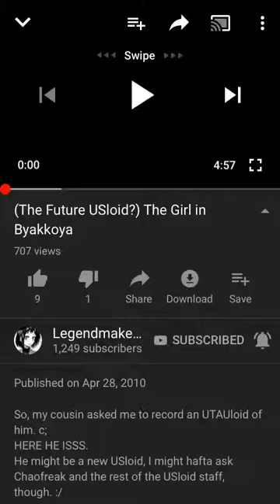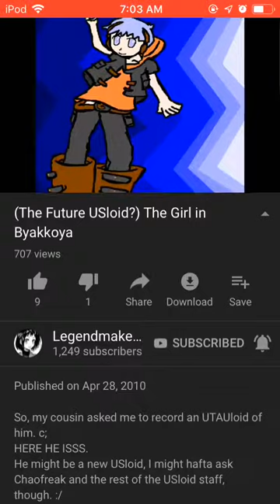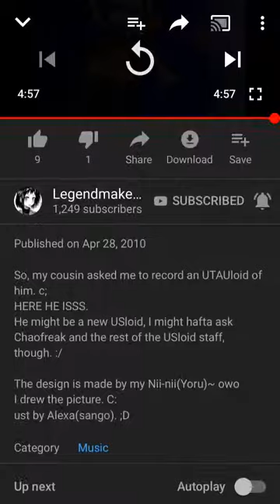UTAU - The Girl in Byakkoya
Mikono’s voice is improving, but there are a lot of offtime tsu’s and ko’s